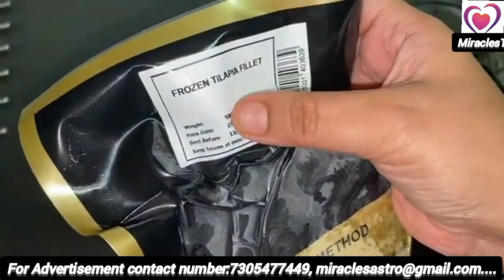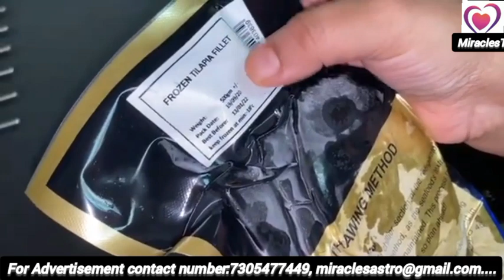மீன் குழம்பு + சப்பாத்தி | Special Fish Gravy | Miracles TV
மீன் குழம்பு + சப்பாத்தி .Special Fish Gravy .Miracles TV has explained in this video about Meen Kulambu for Chappathi in Tamil Language.

Ingredients required : Boneless Fish, Curd, Chilli Powder, Coriander Powder, turmeric Powder, Oil, Garam Masala, Onion, Green Chilli, Tomato, Pepper Powder, Lemon Juice, ginger garlic paste , Corn Flour, Cashew nuts, Salt ,Fresh Cream

தேவையான பொருட்கள் : முள் இல்லாத மீன்,தயிர்,கரம் மசாலா,மிளகாய் தூள்,மஞ்சள் தூள்,தனியாத்தூள் ,முந்திரி பருப்பு,வெங்காயம்,தக்காளி,பச்சை மிளகாய்,எண்ணெய்,சோள மாவு,உப்பு,மிளகுத்தூள்,எலுமிச்சை சாறு,இஞ்சி பூண்டு விழுது.

Editing and Created by Aishwarya